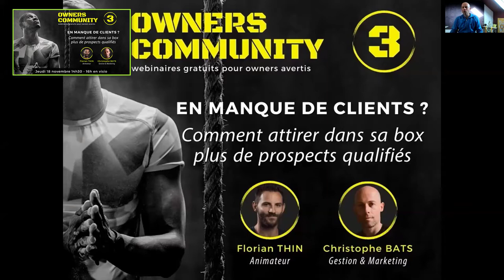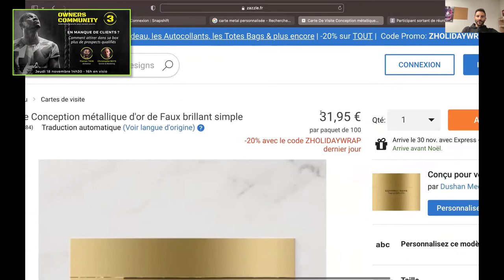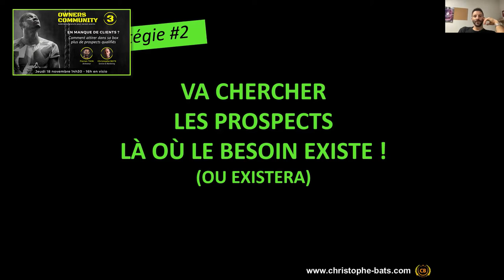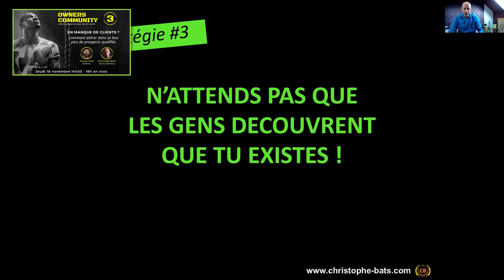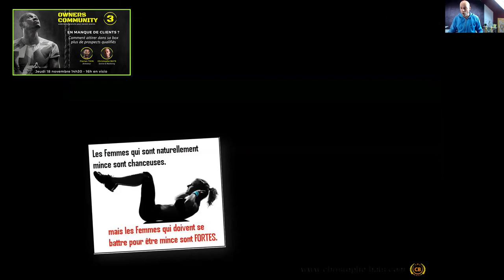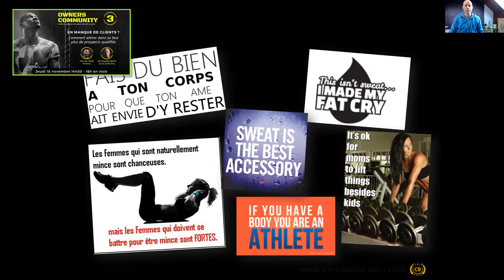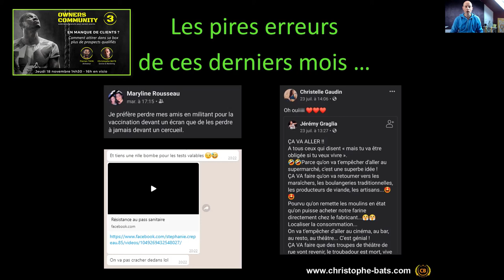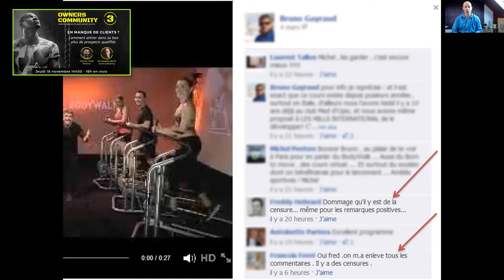OWNERS COMMUNITY #3 - Comment attirer dans sa box plus de prospects qualifiés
On dit souvent l'argent est le nerf de la guerre. C'est surtout la condition indispensable pour faire vivre une box.
Et sans suffisamment de clients, soit il faut apporter des fonds personnels, soit il faut envisager un redressement judiciaire.

Au cours de ce webinaire exceptionnel destiné aux owners et futurs owners, Florian THIN  invite Christophe BATS pour donner les clés de la captation de clients.